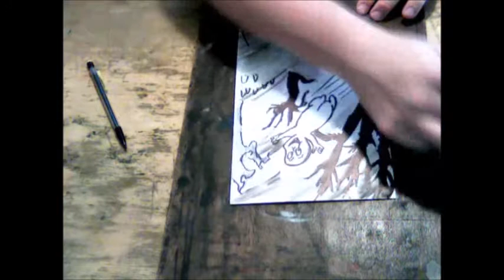Casper the friendly Ghost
That Drawing Show Thing

That Drawing Show Thing is a weekly video show wear I draw a character from Saturday Morning cartoons or pop culture, and talk about wear I firs encountered the character and why its important to me.